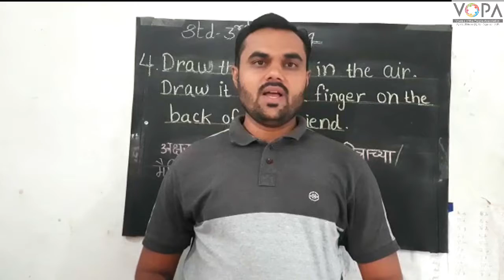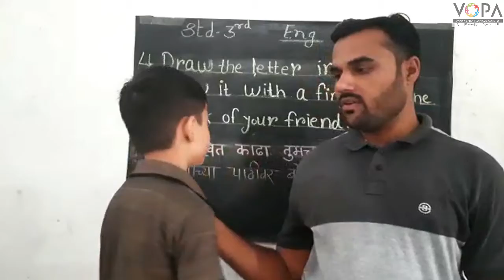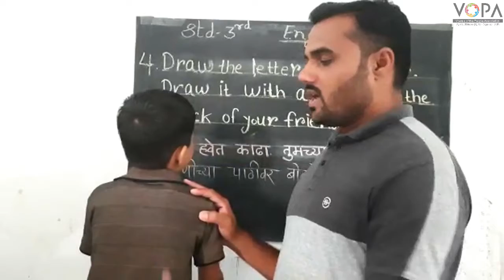Std. 3rd | English | x, y, z | V1 | V-School